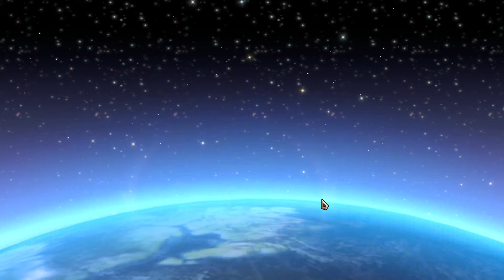Legends of Runeterra - The Path of Champions The Master of Shadows w/ Jinx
Gameplay of Zed's adventure in LoR with Jinx.